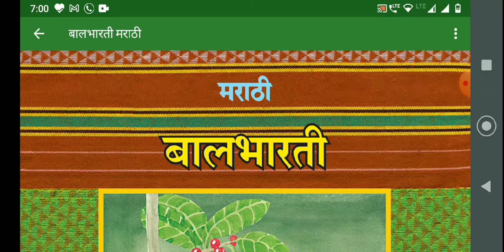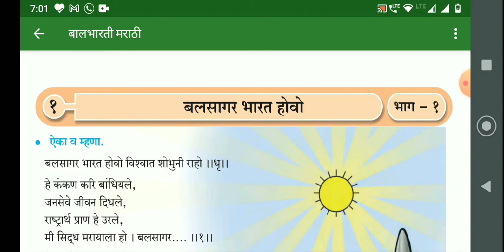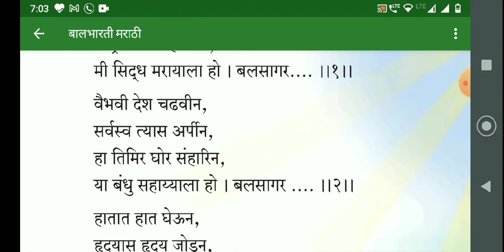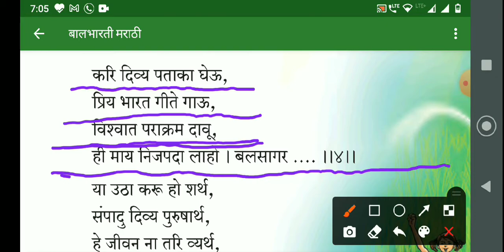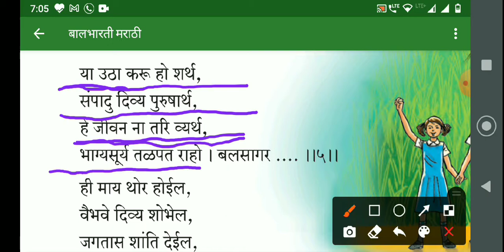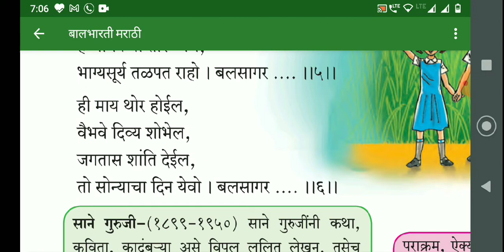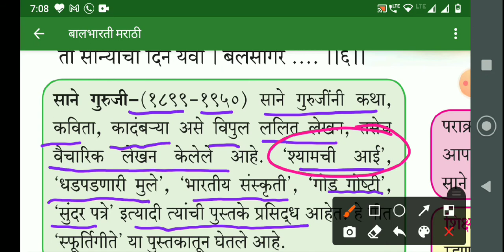बलसागर भारत होवो भाग 1 ,कविता गायन